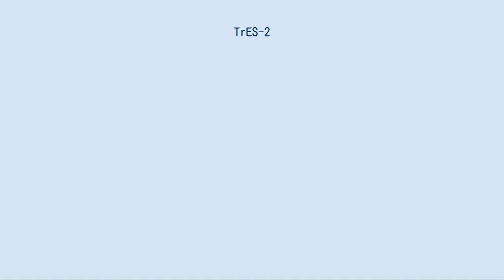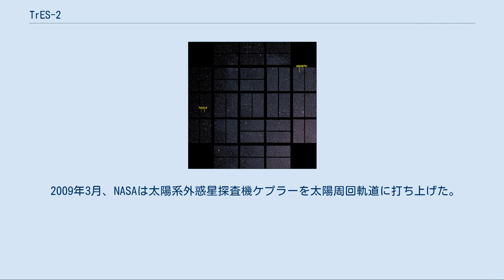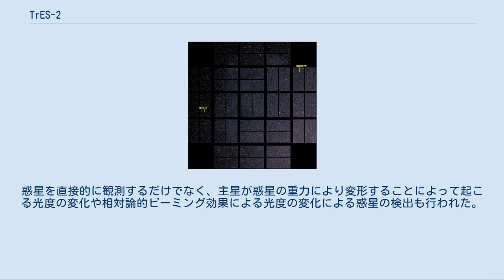TrES-2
ケプラーのファーストライト画像におけるTrES-2系の位置（左の印）。
 TrES-2の想像図。
 TrES-2（TrES-2b、ケプラー1b）とは、太陽系から750光年離れた位置にある太陽系外惑星で、GSC 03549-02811 と呼ばれる恒星の周りを公転している。
2011年にはTrES-2が恒星の光を1%未満しか反射しない非常に暗い天体だという観測結果が発表された。
質量と半径から木星と似た組成を持つ巨大ガス惑星だと考えられているが、木星とは異なって恒星の至近距離の軌道を運動しており、ホット・ジュピターに分類される。
系外惑星探査機ケプラーの観測視野に含まれていることで知られる。
 TrES-2の影響で生じるGSC-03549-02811の視線速度の変化を表したグラフ。
 TrES-2は、惑星が恒星の手前を横切る際の減光を捉える方法（食検出法）を用いて2006年8月21日に発見された。
観測に用いられたのはアメリカ・カリフォルニア州パロマー天文台のSleuthとアリゾナ州ローウェル天文台のPSSTで、いずれも大西洋両岸系外惑星サーベイ (TrES) の観測網を構成する口径10cmの望遠鏡だった。
同年9月8日にはケック天文台による追認観測が行われ、惑星の存在が確実になった。
 TrES-2の研究は継続的に行われている。
2007年の論文では、恒星・惑星のパラメータがより正確なものに改められた。
2008年8月には、惑星が順行軌道を公転しており、惑星の軌道平面と恒星の赤道面との成す角は-9±12°であるという研究成果が発表された。
同年9月にはTrES-2の主星が連星であることが発見され、各種パラメータの見直しが行われた。
 惑星のトランジットおよび二次食の観測から、惑星の昼側と夜側の明るさの差が測定され、これが幾何アルベドのみに起因するとみなすと、惑星の幾何アルベドは2.53%と推定される。
しかし惑星大気の理論モデルからは、惑星の昼側からの光の大部分は惑星表面での恒星光の反射ではなく、惑星自身からの熱放射によるものだと考えられている。
推定した幾何アルベドは1%未満となり、もっともらしい推定値は0.04%であることが示された。
これは系外惑星で測定されたアルベドとしては最も低い値であり、石炭や黒のアクリル絵の具よりも低い。
この惑星が暗い理由としては、惑星が恒星に近く、大気が高温に達しているため反射率の高い雲が存在できないうえ、大気に含まれるガス状のナトリウムやカリウム、酸化チタンなどが光を吸収するためだと考えられているが、KippingとSpiegelは大気上層部で酸化チタンやバナジウムなどの重い化合物が凝縮された状態で存在するのは非現実的だとして、それらを除外した。
また、彼らはスペクトルの広範囲に渡るNaやKのD線が可視スペクトルを占めていることや、ケプラー7bを除けばホット・ジュピターのアルベドの測定は上限が求まるため、通常、ホット・ジュピターは暗いと指摘した。
ただしこれらの要因だけでは低い反射率を完全に説明するのは難しく、TrES-2がこれほどまでに低い反射率を持っている理由は未だに完全には明らかになっていない。
 探査機ケプラーから見たGSC-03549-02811惑星系。
天の北極は左下の方向で、拡大すれば分かるが、GSC-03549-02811は写真中央部にある。
 2009年3月、NASAは太陽系外惑星探査機ケプラーを太陽周回軌道に打ち上げた。
これは食検出法を用いて太陽系外惑星を発見することを目的とした宇宙望遠鏡である。
2009年4月にはファーストライトの画像が公表され、TrES-2の主星はその中で印がつけられた2つの天体の1つだった（もう片方は散開星団のNGC 6791）。
ケプラーの観測視野に含まれる既知の系外惑星はTrES-2以外にも存在するが、それらのうちファーストライト時に識別されたのはTrES-2のみだった。
TrES-2は探査機の較正と機能のチェックに重要な役割を果たすことが期待されている。
 また、この計画では主星GSC-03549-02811の光度曲線の分析からケプラーのデータのみで質量を求めることに成功した。
惑星を直接的に観測するだけでなく、主星が惑星の重力により変形することによって起こる光度の変化や相対論的ビーミング効果による光度の変化による惑星の検出も行われた。